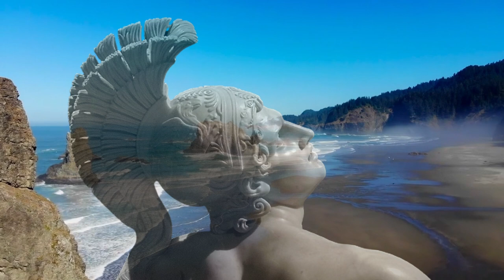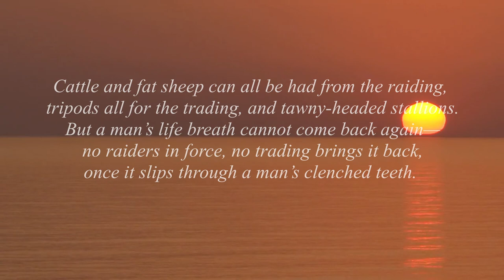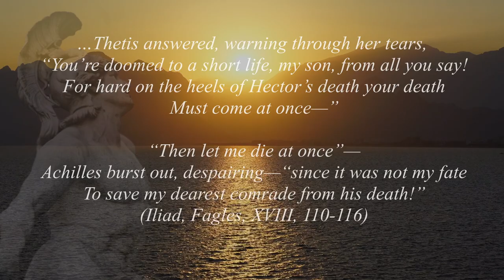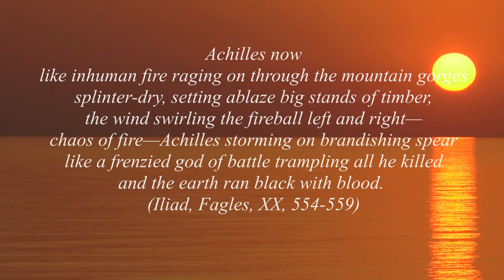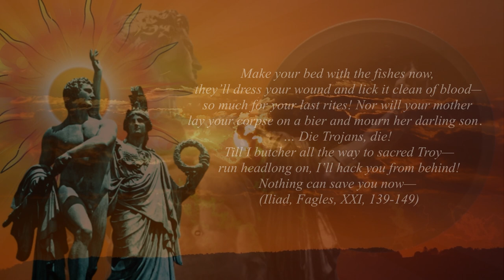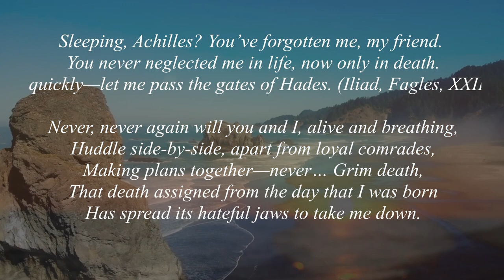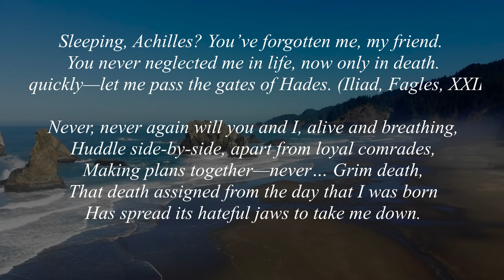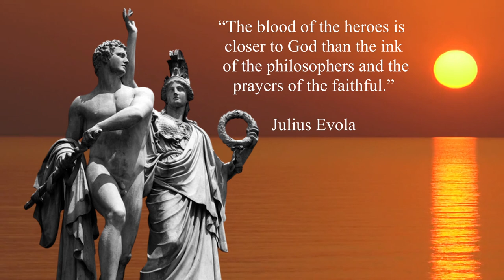THE BLOOD OF HEROES: The Trojan War, The Iliad, and The Fate of Achilles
If you wish to understand the West, you must begin in the pages of The Iliad with the superhuman feats of Achilles on the plains before the walls of Troy.

The Trojan War was the first event in Western historical consciousness, and it would go on to frame the history of the West for thousands of years; from the Greco-Persian Wars and Alexander the Great’s conquest of Asia, to the Frankish and Aquitanian repulsion of the Muslim forces in the Battle of Tour.

Chapters:

0:00 The Trojan War
2:55 The Discovery of Troy
7:48 Brutus of Britain
10:34 The Iliad and Achilles
14:42 The Blood of Heroes

(by CO.AG)